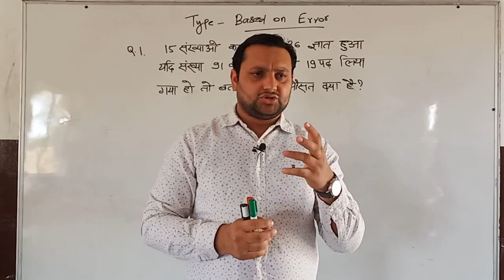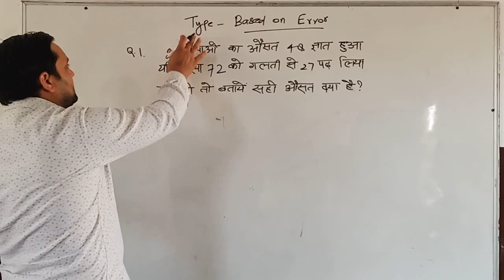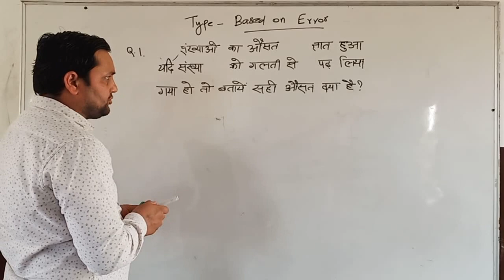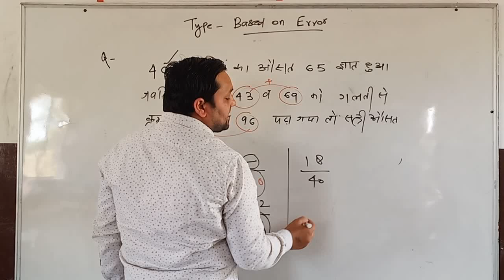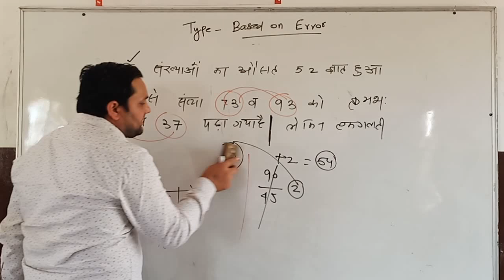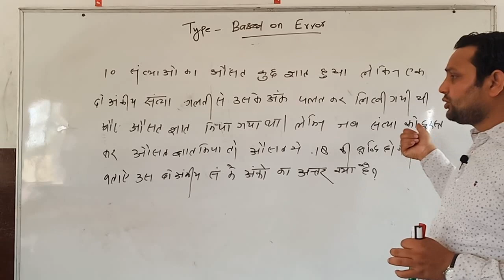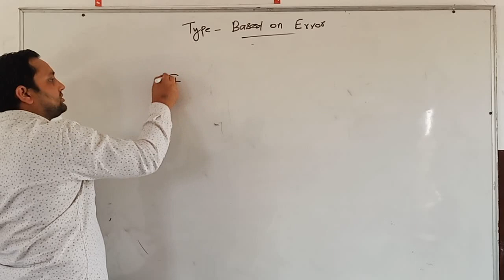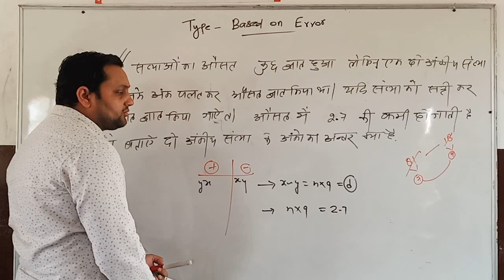AVERAGE= PART 5=LSL ,BAESD ON ERRORS , FOR CGL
जलवा जारी है अब तुम्हारी बारी है।